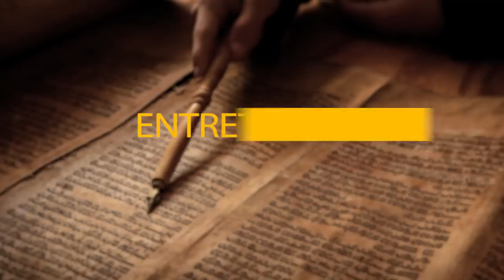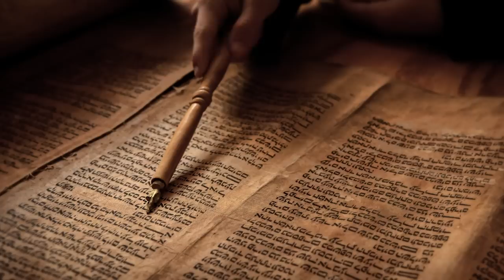Les manuscrits de Qumrân contredisent-ils la Bible ? Entretien ave Michael Langlois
Selon certains historiens les textes découverts autour de la Mer Morte remettent en question le message biblique. Point de vue de Michael Langlois.